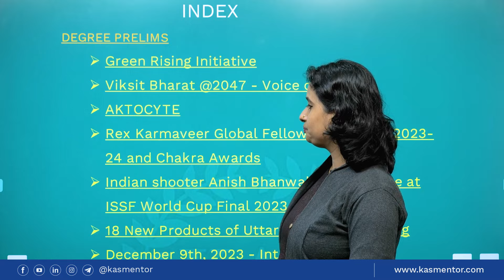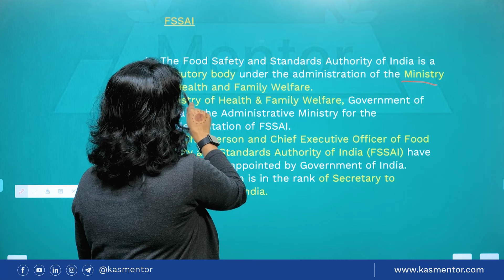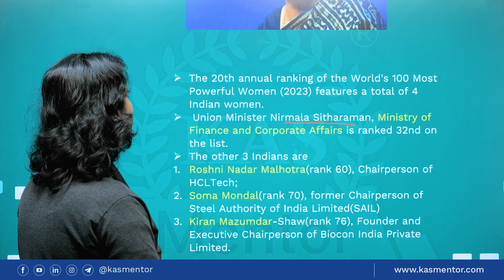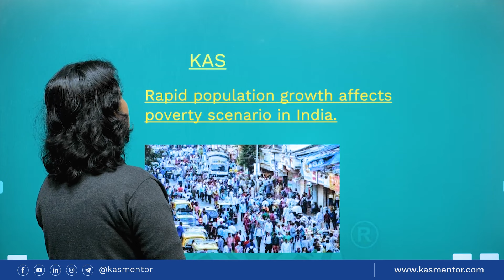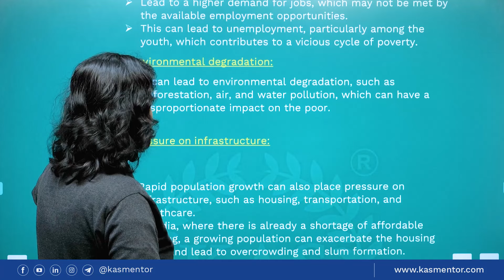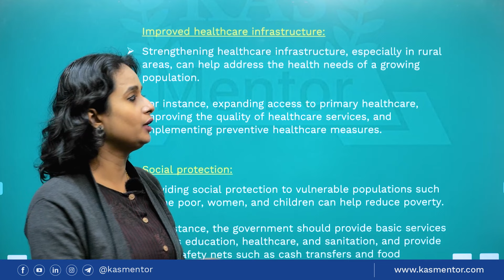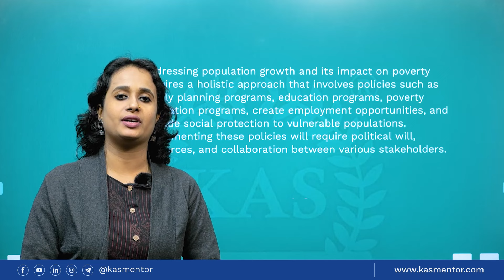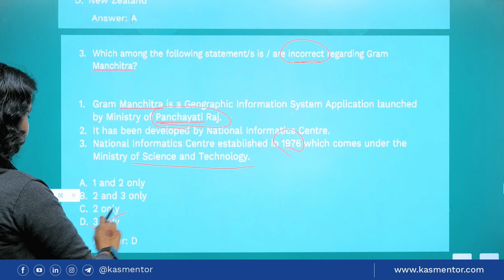WEEKLY CURRENT AFFAIRS December 08 to 14, 2023 | KAS Mentor | Kerala PSC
"🚀 KAS Mentor presents weekly factual Current Affairs based on the second week of December 2023. 🎓 Be it any Government sector examinations, the Current Affairs knowledge is inevitable for cracking into the final list. In this video series, we present before you a very comprehensive analysis of important Facts of 2023.🌟
📌 Stay Updated: